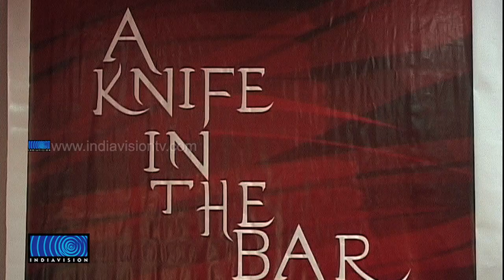"A Knife In The Bar" Short Film which Reinterprets Man's Perception Related to Woman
മലയാളി ആണ്‍ സമൂഹത്തിന്റെ സ്ത്രീകളെക്കുറിച്ചുള്ള കാഴ്ചപ്പാടിന് പുനര്‍വ്യാഖ്യാനം നല്‍കുകയാണ് എ നൈഫ് ഇന്‍ ദ ബാര്‍ എന്ന ഹ്രസ്വചിത്രം. സുഭാഷ് ചന്ദ്രന്റെ സന്മാര്‍ഗം എന്ന ചെറുകഥയെ ആധാരമാക്കിയൊരുക്കിയ ചിത്രത്തില്‍ കേന്ദ്രകഥാപാത്രത്തെ അവതരിപ്പിക്കുന്നത് സംവിധായകന്‍ എംജി ശശിയാണ്. ചിത്രത്തിന്റെ ആദ്യപ്രദര്‍ശനം കൊച്ചിയില്‍ നടന്നു.